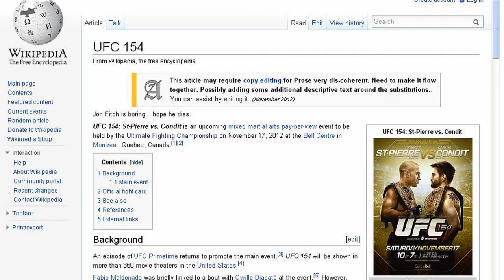UFC 154 Results/Review